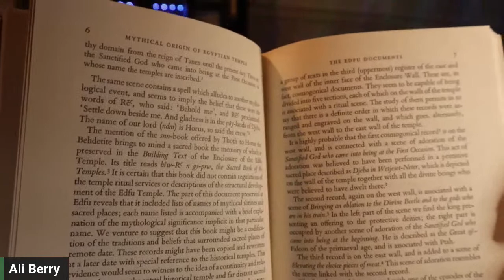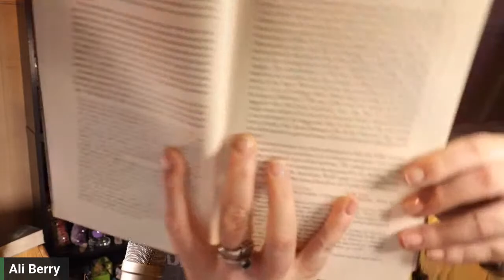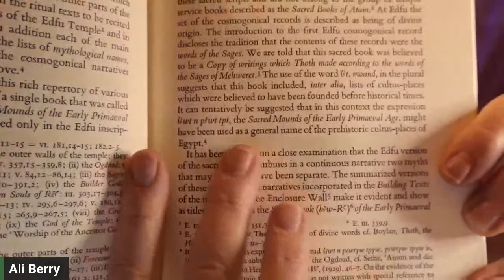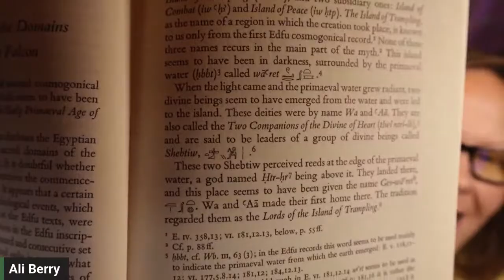'The Mythical Origin of the Egyptian Temple' by E.A.E. Reymond - Ch 1 - Live Narration by Ali Berry!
Hello and Welcome! I've been learning about Egyptian symbolism and history. I was watching Ancient Civilizations or something like that and one of the dudes said this was a fantastic book. I was curious, so I went online to put it in my cart to buy. It was out of print and unavailable everywhere I searched! I rented it from a nearby college! I am so pumped! They let me take it home and everything! Today we are getting into 'The Mythical Origin of the Egyptian Temple' by E.A.E. Reymond! I apologize for any offending mispronunciations! Thank you for all of your energy and well wishes! Sending you the good vibrations!

Chapter 1 Timestamp 16:20